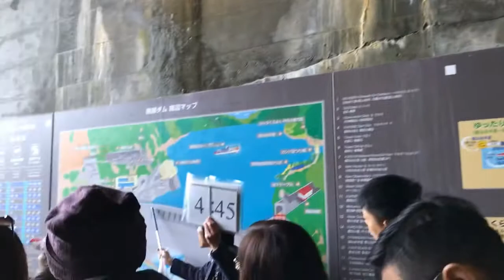Japan’s Highest Kurobe Dam